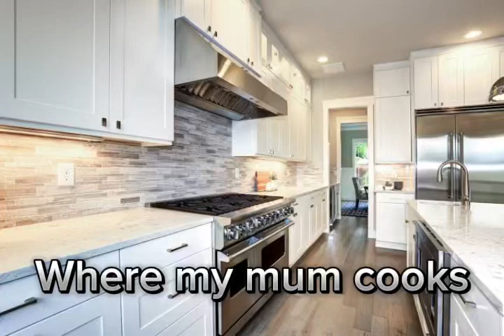Where we cook